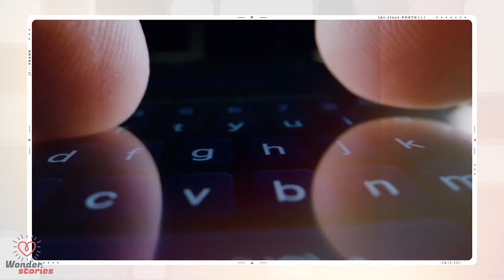This bear was caught desperately trying to signal for help in the forest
If you’ve found your perfect home in the city, there’s a high chance that the only wild animal you have ever seen has been on a nature documentary. Sure, you might have seen the odd squirrel scurrying around and you might pass a dozen dogs on the street each day, but these animals are incredibly different to those who live in rainforests and savannahs across the world. As some of us will never have the chance to trek through the Amazon rainforest or walk with elephants on safari, we are incredibly removed from the animal kingdom and the natural world. While we know that climate change and global warming is a threat to our livelihoods, we rarely engage with it – because it doesn’t affect us, right? Well, the sad truth of the matter is that all of the habits we have got into in the 21st Century are severely affecting our world and our future.